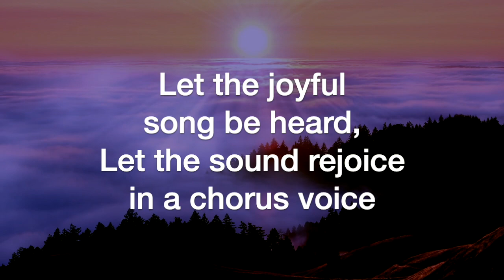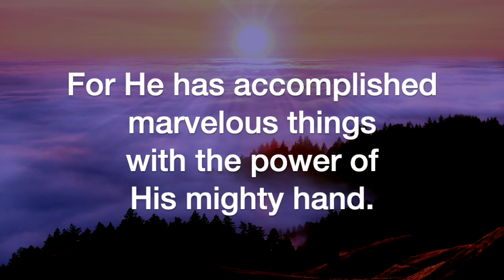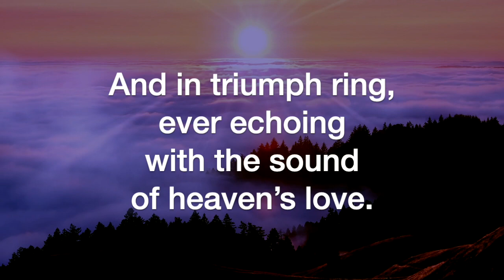Let a Joyful Song Arise! (Carl J. Nygard, Jr.)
Let a Joyful Song Arise!, by Carl J. Nygard, Jr., sung by the Sheltering-In Choir of FPC Downey. Remote contributions from: Rebecca King Sommer, soprano; Julmina Elizabeth Marcelo, alto; Marius Evangelista, tenor; Norm Evangelista, bass and GarageBand.